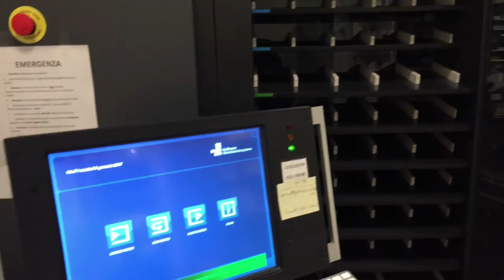Tour Farmacia Bonisoli Alquati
Viaggio all'interno della Farmacia Bonisoli Alquati di Casalmaggiore, in provincia di Cremona, con automazione di magazzino Gollmann Italia.